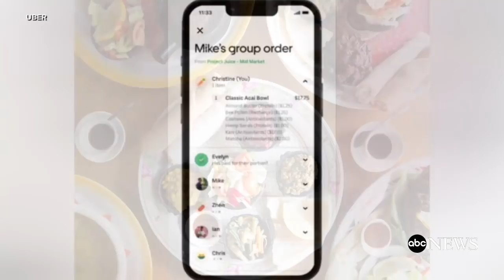Sony has suspended all sales of its PlayStation in Russia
The company has also stopped all hardware and software shipments into Russia.